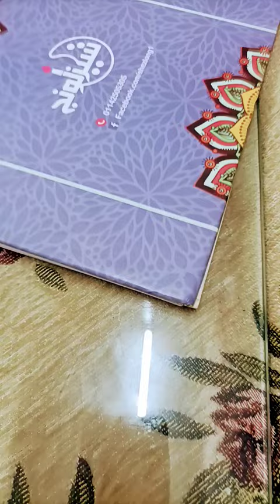١٢ أغسطس ٢٠٢٣